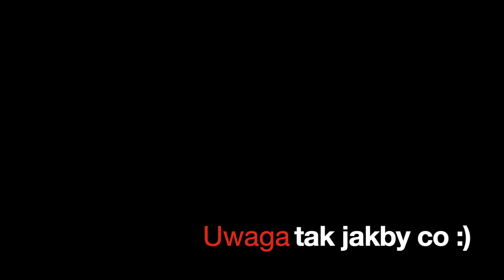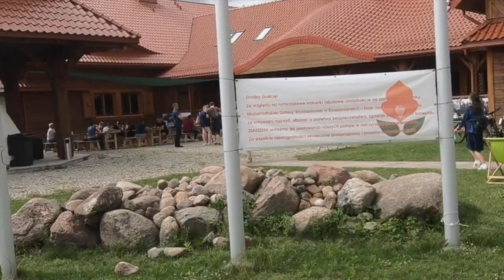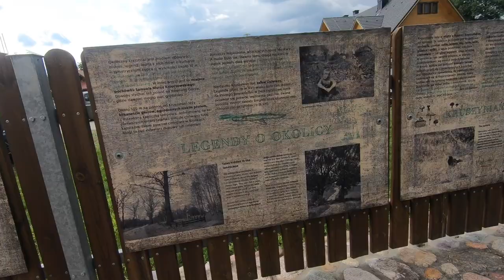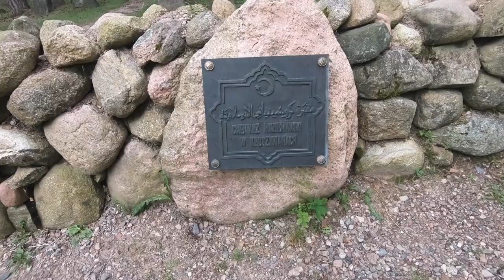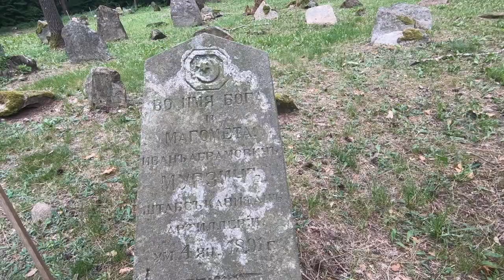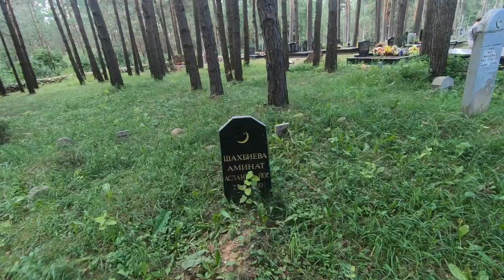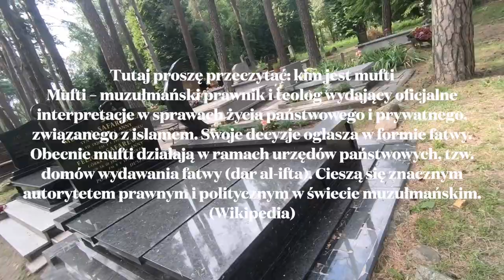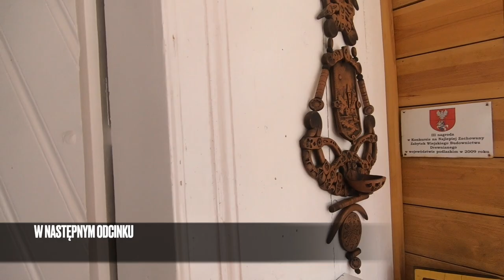Kruszyniany. Stolica polskiego islamu | Wschód wielu kultur #1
Cześć, to ja, Terrus, a oto pierwszy odcinek z nowej serii! W tym filmiku zwiedzam jakże ciekawą wieś - Kruszyniany. Nie jest ona szczególnie ciekawa dla zwykłego turysty z powodu geologii, czy jakichś roślin, ale z powodu ludzi, kultury i historii tego miejsca, od ponad 3 wieków mieszkają bowiem tutaj Tatarzy - muzułmanie, i trzymają się do dziś! Poza przybyszami ze wschodu są tutaj też katolicy jak i prawosławni, więc mimo tego, że ma niewielu mieszkańców, jest to wieś zaiste wielokulturowa.
Muzyka - iMovie